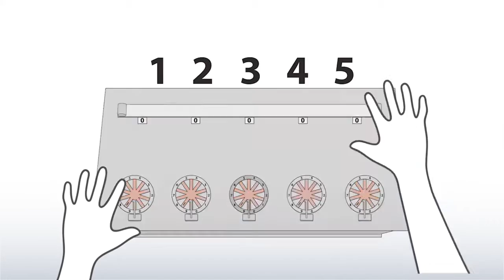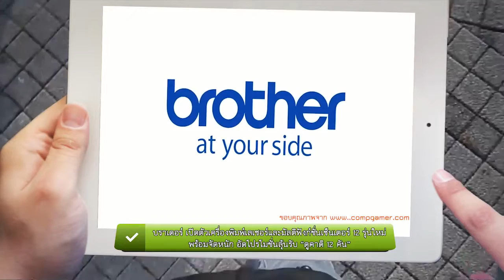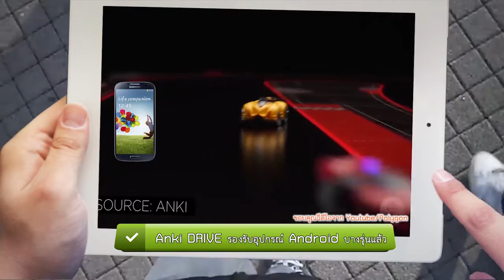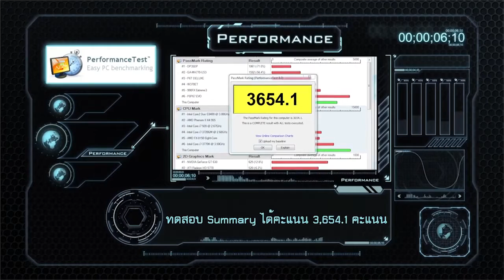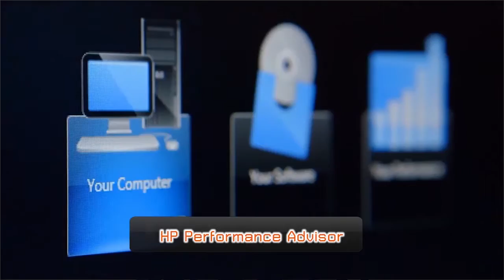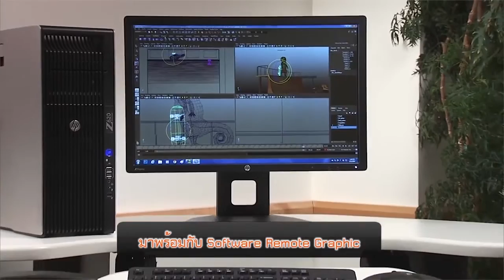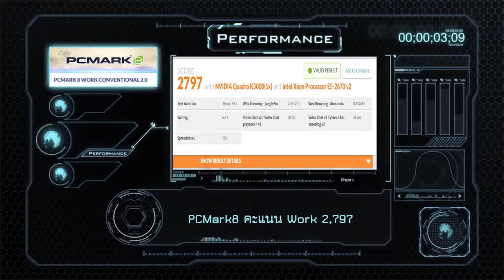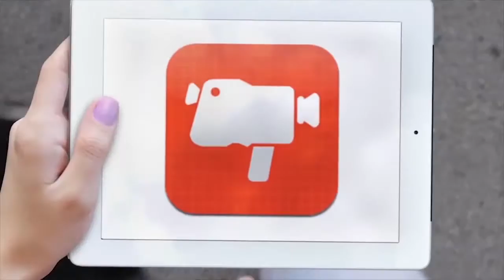รายการ Catch5IT ตอนที่ 10 HP Workstation Z Series Z820/Z620/Z420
รายการ Catch5IT รายการไอทีแนวใหม่ ที่จะนำข้อมูลเทคโนโลยีไอทีใหม่มาอัพเดทให้ท่านผู้ชมครับ พร้อมคัดสรรพิธีกรมากฝีมือและประสบการณ์มาแนะนำเทคโนโลยีไอทีด้านธุรกิจให้ท่านผู้ชมทุกสัปดาห์ อย่าลืมติดตามชมรายการ Catch5IT ทุกวันเสาร์ 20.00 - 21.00 ในช่อง cat channel ครับ สัปดาห์มีข่าวสินค้าไอทีใหม่มาอัพเดท พร้อมเจาะลึก HP Workstation  Z Series Z820/Z620/Z420  ราคาหลักแสนว่าเป็นยังไง และ Catch Business  บก.โป้และ บก.เพชร จะมาอธิบาย เทคโนโลยีเกี่ยวกับโรงแรม อย่าพลาดชมรายการไอทีดีมีคุณภาพ จากทีมงาน Catch5group ครับ  อย่าลืมนะครับต้องการรู้เทคโนโลยีด้าน IT รอบด้าน ต้องรายการ Catch5IT ที่รวมทั้ง  ข่าวสาร IT,สินค้า IT,ระบบ IT, คลิปสนุกเกี่ยวกับ IT ต้องรายการ Catch5IT เท่านั้น